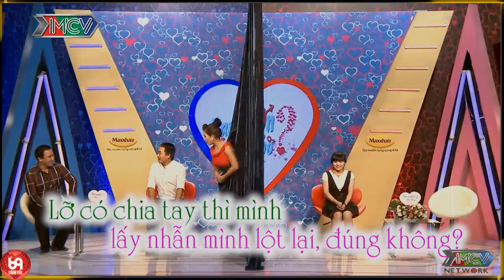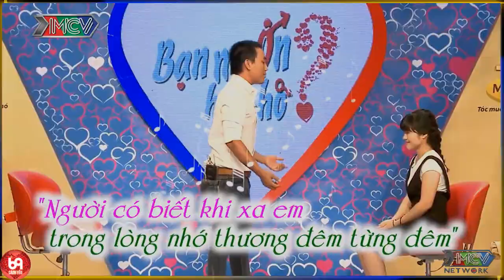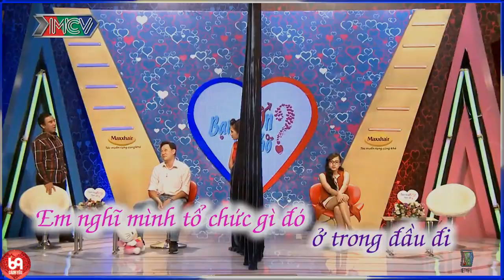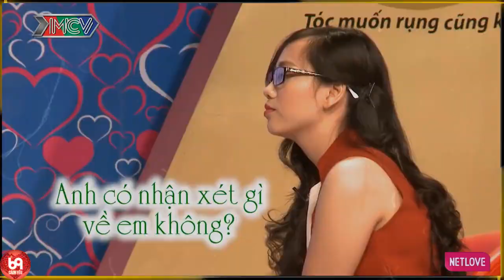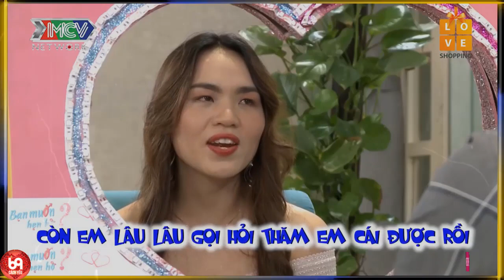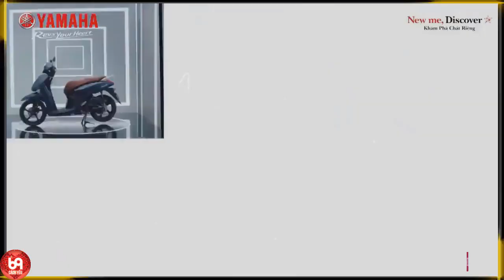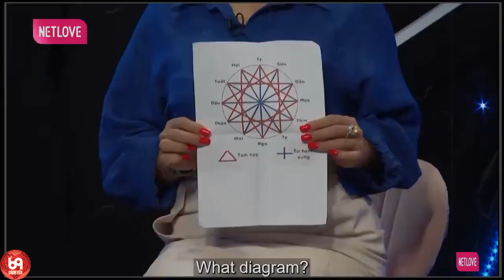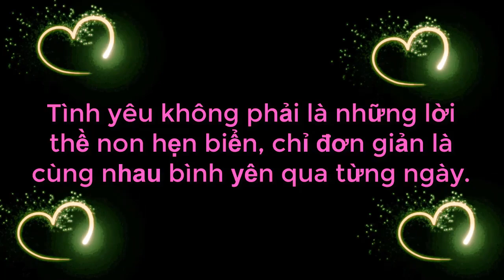Chào Thua Với Chàng Trai Có Màn Cầu Hôn Hơn Cả Tấu Hài Làm Cả Trường Quay Cười Văng Hàm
69 Cách Yêu là trang cập nhật những chương trình hẹn hò, ghép đôi, mai mối hot nhất hiện nay BẠN MUỐN HẸN HÒ, HẸN ĂN TRƯA, VỢ CHỒNG SON, YÊU LÀ CƯỚI, MAI MỐI CÙNG NGƯỜI LẠ